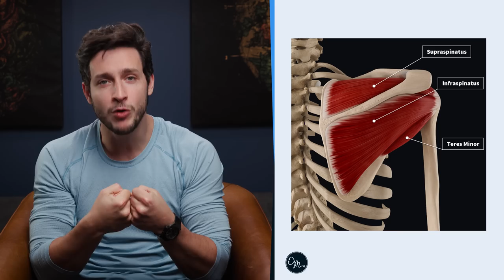Things I Wish I Knew In My 20's